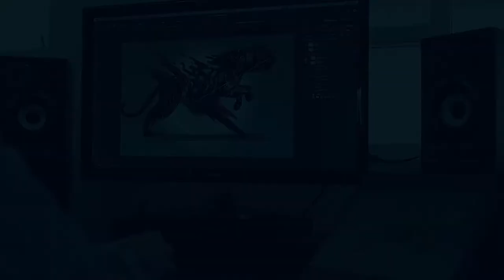Studio Process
Another collaboration with Discovery's Project CAT in development to raise awareness of the effort to double wild tiger populations by 2022.